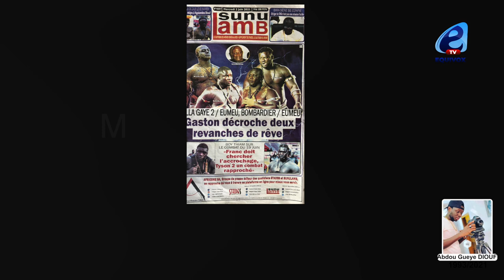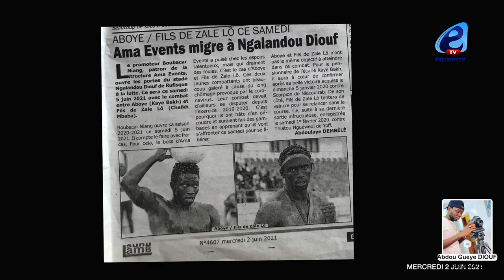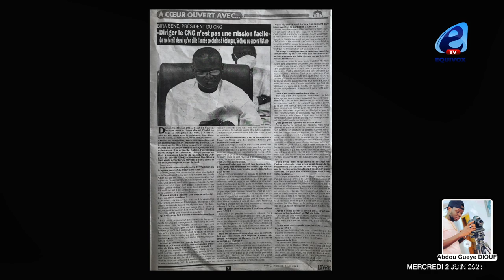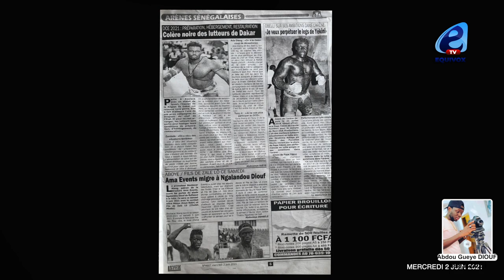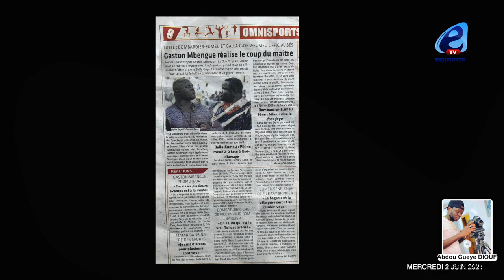Révélations explosives de Bombardier: le vrai roi des Arènes sera connu...